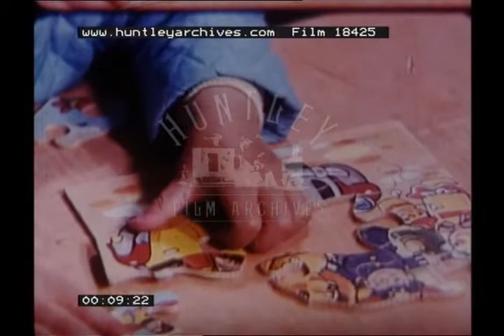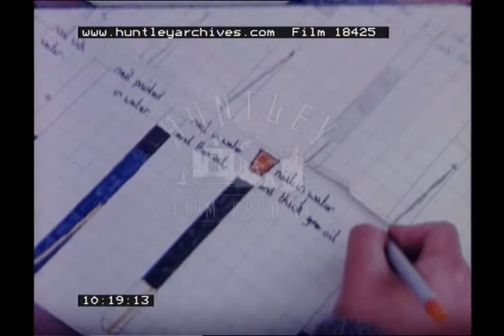Children's Development, 1960s - Film 18425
Primary Age - A Nuffield Science Film documenting young children's activities in the classroom as they play games, make craft projects and learn to care for a gerbil.

Close up of a child constructing a simple Noddy puzzle on a desk. The child wearing a blue jacket works on another type of puzzel game. A boy in school uniform stands in a playground holding a hula hoop. A girl wearing a red cardigan climbs a climbing frame.
Back in a classroom, a close up of a table with several different coloured plastic egg cups and blue spoons, they are rearranged several times by a young boy wearing a stripy t-shirt. Close up of the surface of a desk covered with painting materials, including a white palette of different paints. Painting a face on paper. Children painting at easels. Row of children painting at desks covered in newspaper. Big scary face painting. Girls in nice dresses standing at easels painting portraits. Sealife mural on the wall. Children standing in front of their finished portraits.

Four boys standing around a pet cage looking into the top. Close up on their faces. Gerbil in the box runing amogst its nesting material and being picked up by the boys.

Boys in aprons mixing glue or paint in jars. Children pexperimenting with educational elecric circuits and Ever Readt batteries. Counting machine [?] The gerbil in a different cage with two feeling bowls, it eats from a child's hand. Children stirring a plastic tub of murky water. They investigate the pond life through maginifying glasses and microscopes.
Two boys standing outside with a collection of test tubes, into which they put lubricated nails and see what happens to them.